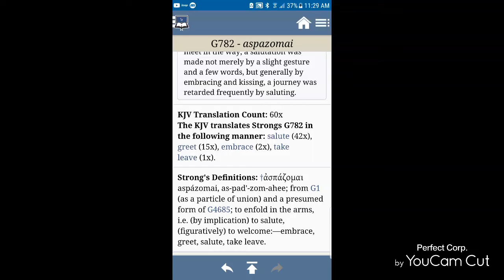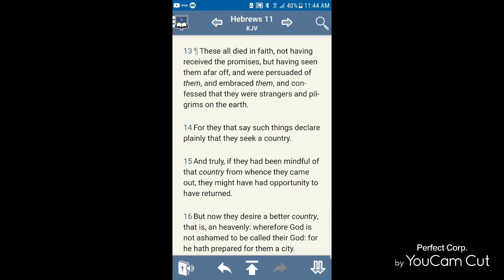Pt2 Who Are The Children Of The Promise